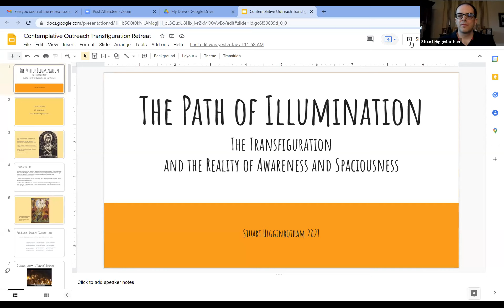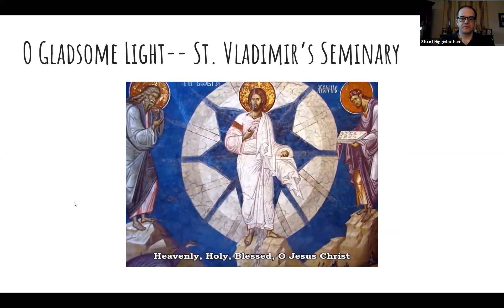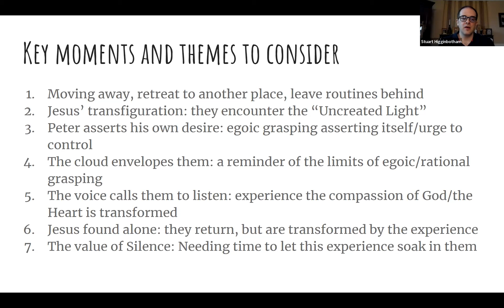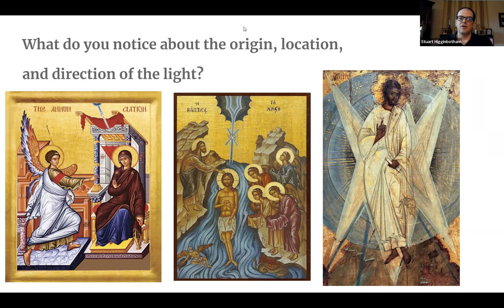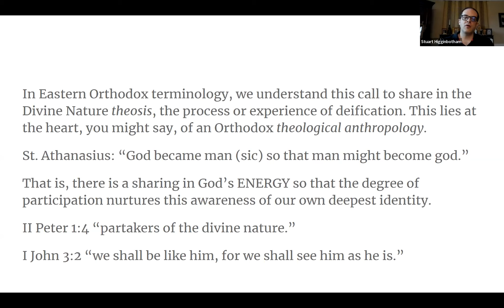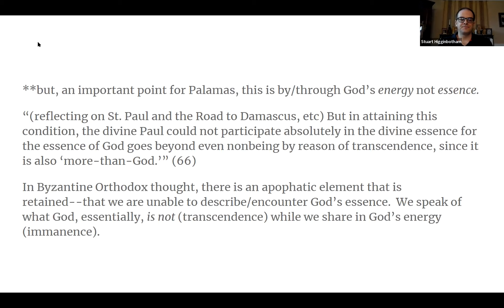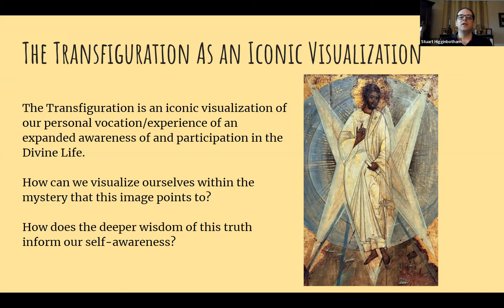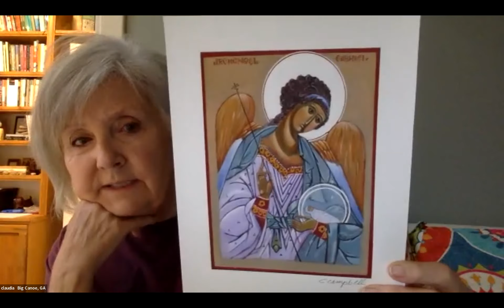Path of Illumination: The Transfiguration and the Reality of Awareness and Spaciousness, Part I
Contemplative Outreach Atlanta hosts Rev. Dr. Stuart Higginbotham give a retreat that reveals insights about the Light within, revealed at the Transfiguration. He explores how the Transfiguration is actually an iconic visualization of our own expanded awareness of and participation in the Divine Life. We examine iconography, Biblical text, and insights from mystics including Isaac the Syrian, Symeon the New Theologian, Gregary Palamas, Thomas Keating, Martin Laird, and including Tibetan Buddhist masters.